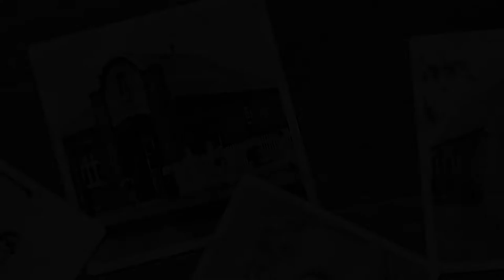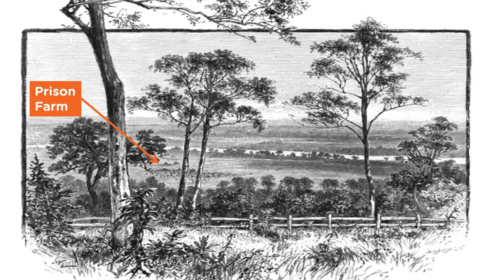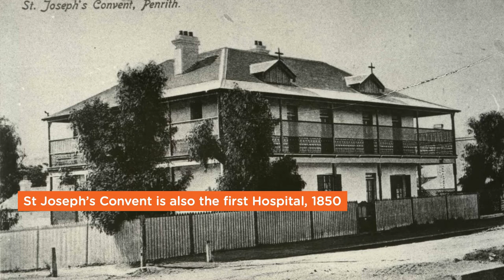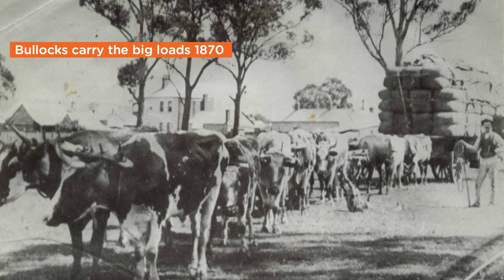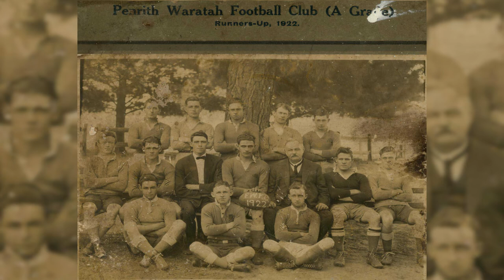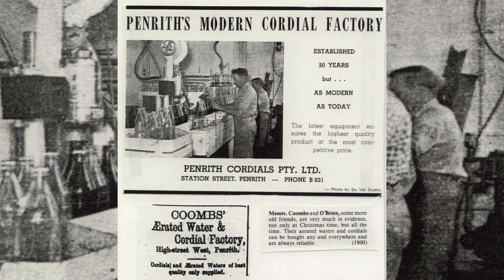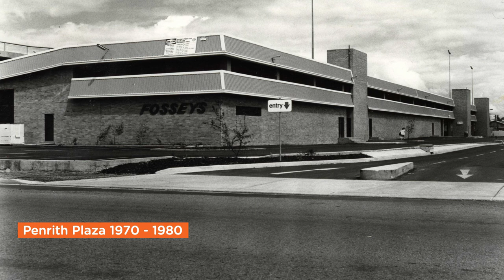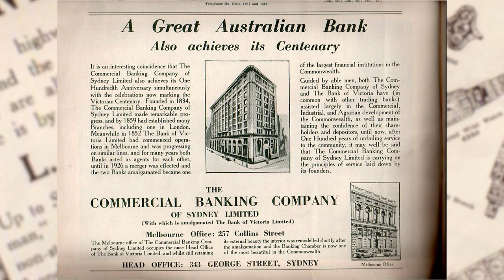150 Years of Penrith City Council speaker series – Craig Werner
Local historian Craig Werner of the Nepean District Historical Society gives an overview of the history of Penrith City, from the first impressions of early explorer Watkin Tench, who described the Nepean River as being ‘as wide as the Thames at Putney’ in 1789, to the City’s subsequent growth from the time it became a municipality in 1871. This presentation was one of several produced for the Penrith City Council speaker series held in celebration of 150 Years of Penrith City Council, 1871–2021.